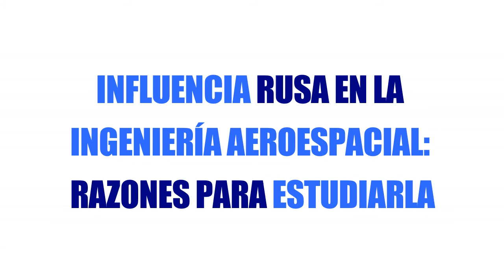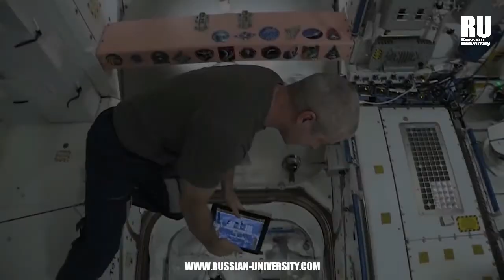INFLUENCIA RUSA EN LA INGENIERÍA AEROESPACIAL RAZONES PARA ESTUDIARLA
La ingeniería aeroespacial es una rama de la ingeniería que estudia las aeronaves; engloba a los ámbitos de la actual ingeniería aeronáutica, relacionada con el diseño de sistemas que vuelan en la atmósfera, y de la ingeniería astronáutica, entendiendo por esta última aquella que se ocupa del diseño de los vehículos impulsores y de los artefactos que serán colocados en el espacio exterior. Mientras que la ingeniería aeronáutica fue el término original, el término más amplio "aeroespacial" lo ha sustituido en el uso.